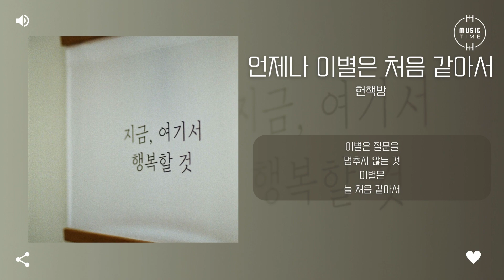헌책방 - 언제나 이별은 처음 같아서 [가사]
아티스트:헌책방
앨범 종류:싱글
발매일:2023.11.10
장르:발라드
스타일:발라드
기획사:크레이지사운드
유통사:NHN벅스